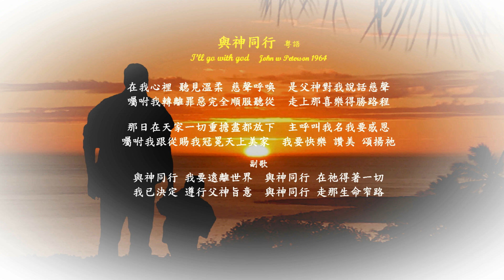與神同行 粤語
與神同行  粤語   I’ll go with god
John w Peterson 1964
彼得生(John W. Peterson, 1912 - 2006）已服侍了他的世代回到天家

在我心裡 聽見溫柔 慈聲呼喚  是父神對我說話慈聲
囑咐我轉離罪惡完全順服聽從  走上那喜樂得勝路程

那日在天家一切重擔盡都放下  主呼叫我名我要感恩
囑咐我跟從賜我冠冕天上美家  我要快樂 讚美 頌揚祂
副歌
與神同行 我要遠離世界  與神同行 在祂得著一切
我已決定 遵行父神旨意  與神同行 走那生命窄路

       每一個聖樂的愛好者，大概都熟悉彼得生(John W. Peterson, 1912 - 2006）這個名字，他是現代最偉大的聖樂作曲家，畢業芝加哥音樂院。第二次世界大戰後，他被稱為「現代福音詩歌作家之王」，他作的聖詩逾一千二百多首，清唱劇有廿五本，每年有數不清的詩班，在復活節和聖誕節時演唱他的清唱劇。 諸如「無比的愛」（No Greater Love），「你看你的王」（Behold Your King），「超越的愛」（Love Transcending）等等。他作品的特色是順口易唱，靈力充沛，字間行裏經常引用聖經詞句。 他著名的聖詩有「必有恩惠慈愛」（Surely Goodness and Mercy），「主必再來」（Jesus Is Coming Again）等。這首聖詩是他受現實社會壓力排擠下，看到人情的冷酷，朋友背信，假面具後醜陋的人性，有感而發的作品。他是一位為耶穌放棄百萬財富的聖詩作家。 彼得生出身於堪薩斯的一個瑞典音樂世家，自小就有音樂稟賦，曾屢次獲音樂比賽獎。他在十八歲時就和他的兩個兄弟在電台上，從事福音廣播的工作。「日落西山」（Over the Sunset Mountain）是他開始嶄露頭角的作品，當他請出版商印刷發行時，出版商對他說：「你這首歌，詞和曲都好極了，就是宗教味太濃，如能把「耶穌」兩字去掉，我保證你很快可成百萬富翁。」彼得生堅決地回答說：「我寫這首詩就是為了這個名字，去了祂，這首詩也就沒有存在的價值了。」第二次世界大戰時，他曾參加美國空軍，服役於亞洲戰區，許多作品的靈感醞釀於該時。 戰後復員，他就讀於慕迪聖經書院。 他在廣播電台，每週主持廿多個節目。1967年，他獲美國福音影片基金會「聖樂獎」。 他的三個女兒經常在電台上，合唱他的作品。 他是美國最大聖樂出版商之一「靈歌社」（Singspiration Inc.）的社長兼總編輯.

Hymns by John W. Peterson (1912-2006)

Deep within my heart I hear a tender loving call
Tis a voice divine that speaks to me
Bidding me to turn from sin and yield my very all
Walk the road of joy and victory

Some day in that better land when burdens are laid down
I'll be thankful that He called my name
Bade me follow on to win a mansion and a crown
Joyfully His praise I will proclaim.
Chorus
I'll go with God and leave the world behind
 I'll go with God- in Him all things I find
I've made my choice- His will I must obey
I'll go with God and walk the narrow way